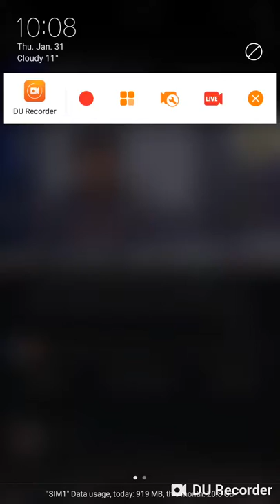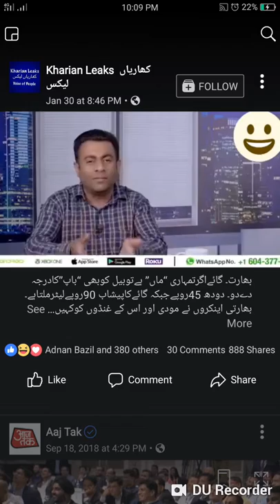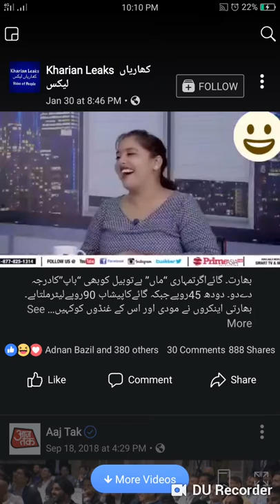indian punjabi news ancholer make fun about modi policy milk 45 Rs kg or urine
بھارت۔ گائےاگرتمہاری “ماں” ہےتوبیل کوبھی “باپ”کادرجہ دےدو۔ دودھ 45روپےجبکہ گائےکاپیشاب 90روپےلیٹرملتاہے۔ بھارتی اینکروں نے مودی اور اس کے غنڈوں کوکہیں کانہ چھوڑا۔